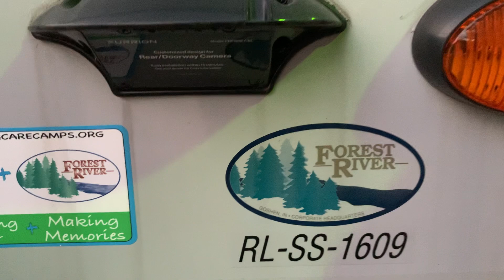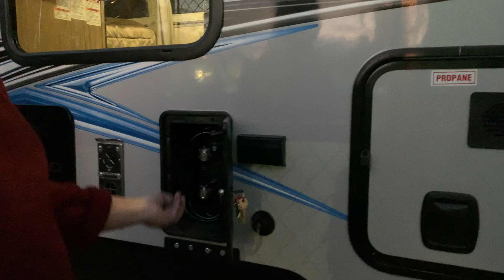美国人周末度假流行这种约1万美金的可折叠的的软顶房车：1609 forest river camper in bed pop top less than $10K